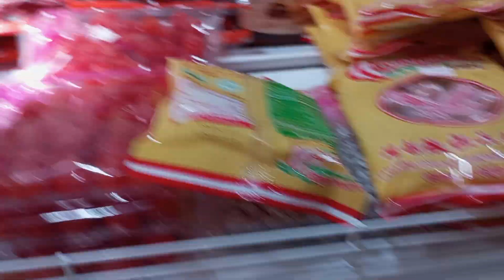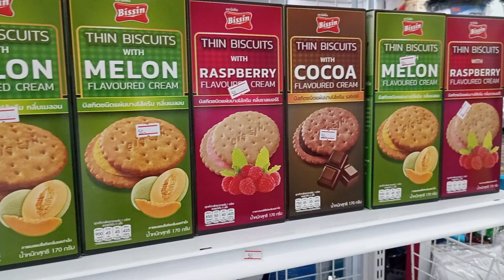Food stuff shop at Dannok Thailand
Just enter a shop in Dannok to see what they are selling, lot of variety of snacks and thailand native food stuff.